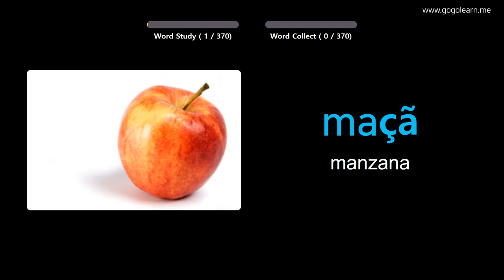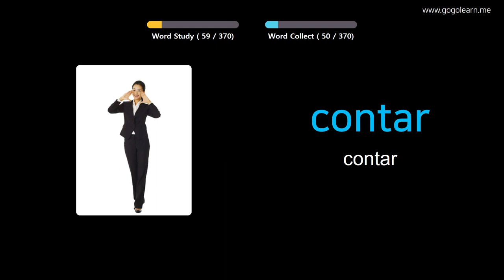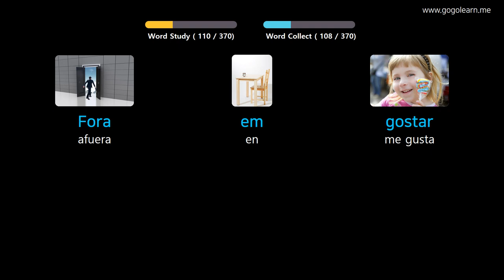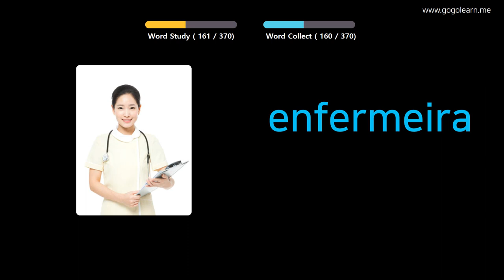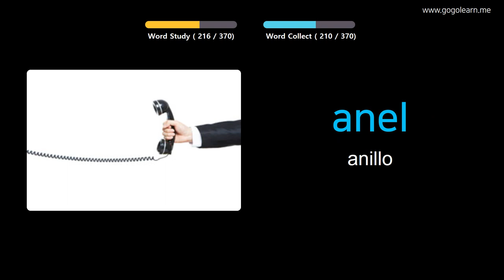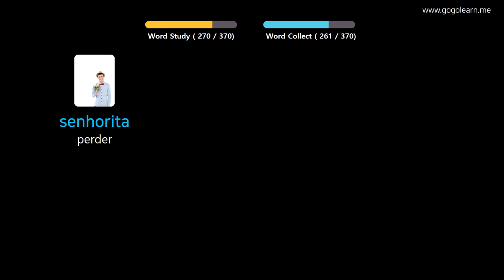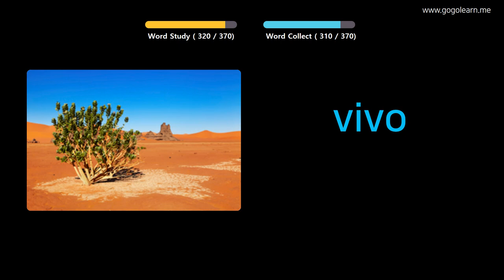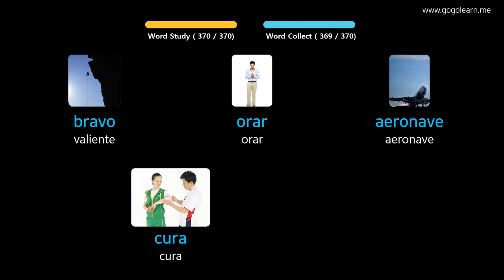Aprender Portugués A Través De Imágenes |Vocabulario Portugués Niños Básicos | Golearn